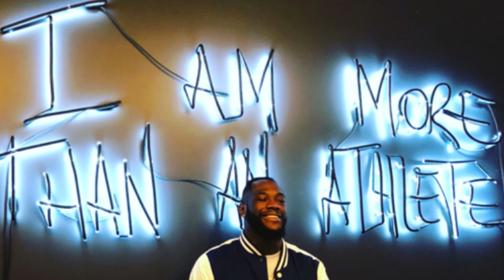ANTHONY JOSHUA FLEXING A-SIDE STATUS TO GET DEONTAY WILDER DEAL DONE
Anthony Joshua & Eddie Hearn have a take it or leave it deal for Deontay Wilder in the UK. Will he take it?

All music and sound effects have been used in accordance with their terms of licence.